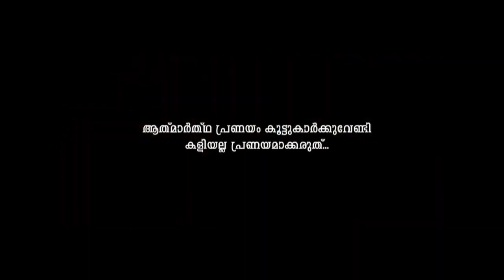കേൾക്കാൻ കൊതിക്കുന്ന ന്യൂ മാപ്പിളപ്പാട്ട് Thanseer Koothuparamba New Mappilapattukal mappila Song